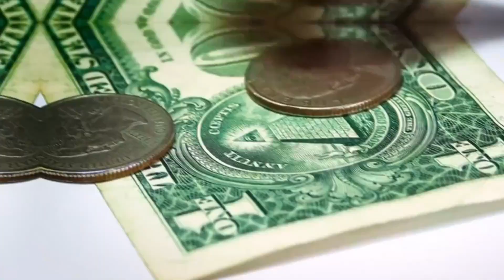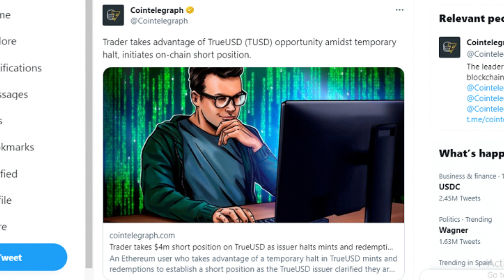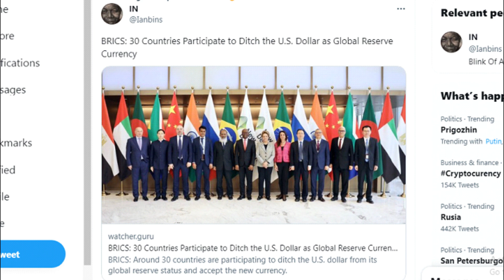TRANSFER OF BILLIONS IN XRP/RIPPLE REMITTANCES BETWEEN MEXICO & US WITHOUT A PHYSICAL PRESENCE IN US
First up, David Schwartz, the CTO of Ripple, sheds light on how Bitso, a Mexican-based exchange, facilitates the transfer of billions in XRP remittances between Mexico and the United States without a physical presence in the US. Tiffany Hayden, a well-known XRP community influencer, raised the question, sparking an insightful discussion with David Schwartz and other community members. Schwartz clarified that Bitso serves as an intermediary, converting the received XRP to Mexican Pesos and facilitating domestic payments to the recipients in Mexico. The sender in the US needs to transfer XRP to Bitso, which then carries out the necessary conversions and delivers the MXN to the recipient.